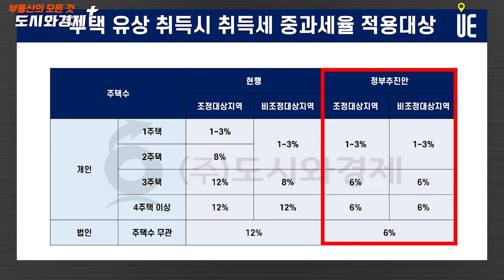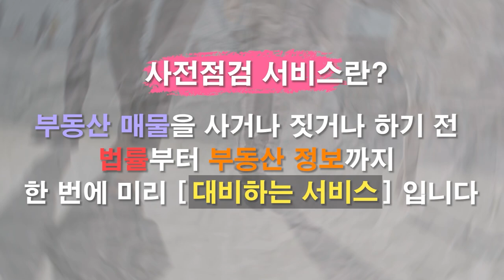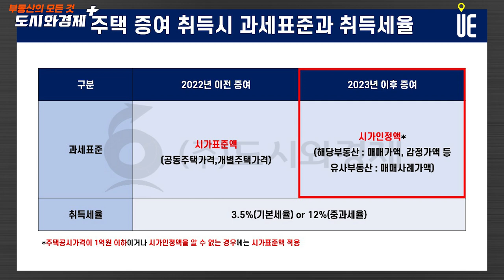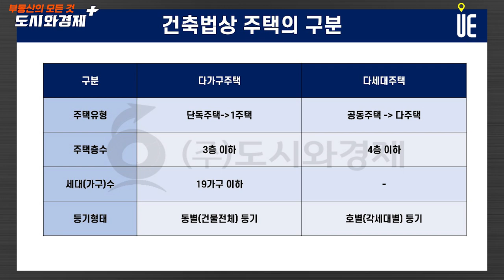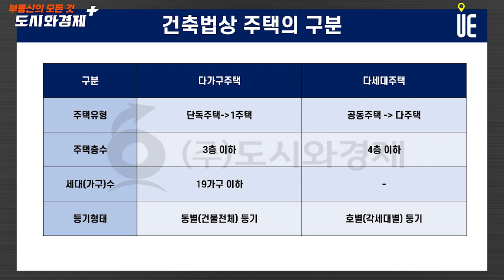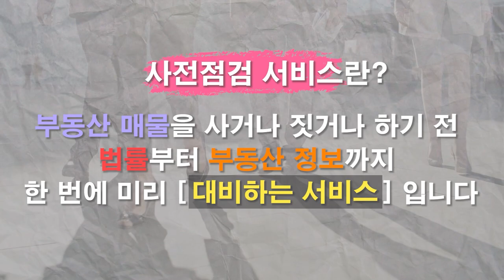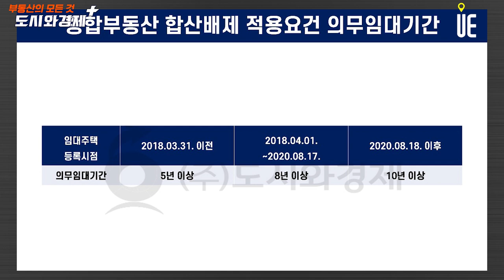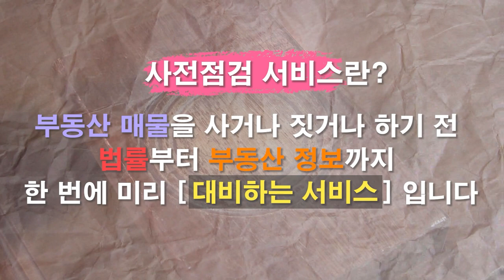2023년 종합부동산세 인하, 양도소득세 중과유예 연장!! 취득세는?/종부세, 양도소득세 과세판단 기준/임대사업자 세금혜택 [몰아보기]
Q1. 2023년 종합부동산세도 인하되었고, 양도소득세도 중과유예가 연장되었다고 들었는데 취득세는 어떻게 되었나요?

종합부동산세

(1) 세율일부인하
- 2023년 종부세 일반세율 0.5%~2.7% 하향조정

(2) 다주택자에 대한 종합부동산 중과제도완화
-기본공제액 상한 6억- 9억/ 1주택자는 11억-12억
● 조정지역 2주택까지 중과세율 폐지: 기본세율적용(0.5~2.7%) - 전국의 모든2주택자 종부세세율은 지역 상관없이 일반세율(0.5%~2.7%)적용됨
● -세부담상한 300%-150%

3주택이상 다주택자에게 적용되는 최고세율도
기존6%에서 5%로 완화- 3주택자이상보유하더라고 합산 공시지가가 12억 넘지 않으면 일반세율 적용

재산세

-2023년까지 공시9억 이하 1주택자는 세율특례가 적용되어 구간별 0.05%의 낮은세율 적용

(취득세)
개정안은 발표되었으나 조심! 취득세 중과 아직까지 개정되지 않았습니다.

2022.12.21., 2023년 경제정책방향 보도자료에 의하면
1) 조정대상지역과 상관없이 2주택까지는 취득세 중과세율 미적용(1~3%) 기본세율적용
2)3주택 이상 및 법인이 취득하는 주택 종전 중과세율 50% 인하
3)시행시기 : 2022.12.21. 취득분부터 소급적용

당초정부안에서 12% 중과폐지등의 개편안은 국회를 통과하지 못했고 취득세는 2022년과 동일한 수준에서 부과

취득세 +양도소득세

주택1채 소유한 상태에서 조정대상지역에 소재하고있는 새로운 주택 추가취득했습니다. 일시적 2주택 혜택 적용받으려면 언제까지 주택처분?? 일시적 2주택 양도세 절세위해 빨리 팔아야할까요?!

일시적 2주택 취득세 중과배제 1주택소유한 1세대가 조정대상지역에 있는 신규주택을 취득하여 일시적 2주택기간내에 종전주책을 처분하는 경우 중과세율 8% 아닌 기본세율(1~3%)로 적용

취득세

주택 1채 소유한상태에서 조정대상지역에 소재하고있는 아파트를 분양받았습니다. 이 경우 종전주택이 아닌 신규주택을 3년내 처분해도 일시적 2주택 해택을 적용받을수 있나요?

신규주택이 주택분양권으로 완공된주택이거나 종전주택이 분양권인 경우 미완성주택에대한 납세자의 선택을 보호하기 위해 신규주택을 종전주택에 포함하여 일시적 2주택 판정

*단, 취득세에서는 종전주택도 요건충적시 일시적 2주택으로허용
**양도소득세에서는 무조건 종전주택을 처분해야 일시적 2주택 비과세 혜택 적용 가능

취득세

아버지명의 주택을 시가보다 낮은 금액으로 취득하려고 하는데 이 경우 취득세는 시가기준으로 납부해야하나요? 실제 거래기준으로 납부해야하나요?

자녀들에게 저가양도, 이제 시가로 취득세 납부해야함

*취득세 부당행위계산부인 적용시 과세표준과 세율
22년이전 취득시에는 과세표준이 MAX 취득가액, 시가표준액(공시가격)에서 2023년 이후 취득시 시가인정액 즉 시가임

아버지가 아들한테 증여를 한 주택이 있습니다. 이때 공시지가로 취득세를 내나요? 아니면 이게 시세는 비싸서 시세로 취득세를 내는건가요?

증여나 기부,  무상취득에 한해서 2022년까지 취득분에대해서는 시가표준액(공시가격)으로 취득세를 냈지만 2023년 이후부터 과세표준 기준변경되었습니다. 그래서 시가인정액(시가분)으로 취득세 과세됩니다.

시가표준액(공시가격개념) : 현재 시가인정액
2023년1월1일 취득분부터 시행
취득당시시가액을 의미하는 증여나 기부의 취득세 과세표준이 공시가격에서 시가인정액으로 바뀌면서 수증자의 증여세 취득세부담이 불가피해짐!

*시가인정액 : 무상취득일 전 6개월부터 후 3개월이내에 기준일에 있는 매매사례가액, 감정가액, 공매가액등 시가로 인정되는 과세표준가액
(단, 예외적으로 시가표준액(공시가격)이 1억이하의 부동산은 시가인정액과 시가표준액 중 납세자가 적은금액으로 선택하여 신고가능)

감정을 받지 않고 아파트(공동주택)를증여받으려는데 이런 경우 시가인정액은 어떻게 판정하나요?

유사매매사례가액

종부세

임차인이 주거용으로 사용하고 있는 오피스텔이 있는데 해당 오피스텔도 종합부동산세 계산시 주택에 포함하나요?

주택분 재산세가 부과되고있으면 종합부동산세 과세대상임

공동명의 고가주택 비과세판단과 양도소득세 계산방법 알려주세요?

5:5로 공동소유한 1주택을 16억에 양도하려고 합니다. 양도소득세는 개인별로 계산하기 때문에 각 개인별 양도가액이 8억인데 이경우에도 전체 금액에 대해 비과세 적용 받을수 있나요??

양도세 비과세요건은 1세대가 1주택을 2년이상 보유(17년8월3일 이후 취득일 현재 조정대상지역에 소재한 주택은 2년이상거주 필수) 한 주택을 양도하는 경우 양도가액 12억이하 양도차익에대해서는 비과세 적용

다가구주택 1채를 소유하고 있는데 다가구주택은 1주택으로 보기 때문에 해당주택을 양도하면 당연히 비과세 적용가능한거겠죠?

건축법상 다가구주택과 다세대주택 구분
실질과세원칙 해당여부는 실질현황으로 판정

층수체크주의

임대사업자

임대사업자 등록을 염두해두고 있습니다. 등록을 하는 것이 유리할지 안하는 것이 유리할지 고민중인데, 세법이 매련개정되고 어려워서 잘모르겠습니다. 임대사업자 등록하는게 항상  유리할까요?

모두유리한건 아니고 최고 5년이상 임대업 하시는 경우라면 세금 혜택이 많기 때문에 등록이 유리!

임대사업자 등록시 혜택은? 크게 취득세 보유세 양도세측면으로 알려주세요

(1)취득세감면 : 전용 40제곱미터 이하, 40㎡~60㎡ 사이라면 비과세 혜택이 되고, 60㎡~85㎡는 50% 경감되며, 20호 이상부터 가능합니다. 40㎡는 재산세 비과세가 되고, 50만원이 넘는 세액은 85% 경감이 되니다. 60㎡이하는 75%, 85㎡이하는 50%를 받을 수 있습니다.
(2)보유세감면 + 종부세 합산배제
(3)양도세감면
(4) 종합소득세 감면 30% 세액감면

반면 오래 임대업 할생각 없다 오히려 세금혜택도 없고 과태료 가산세문제도 있으니 주택임대사업자 등록전에 앞으로 나의 상황과 재산등 다양한 상황들을 따져본 후 계속할것인지 양도할것인지 결정해야함

취득세 종합소득세 양도세 보유세등 세금혜택은 크다.

단, 유의점은 건강보험료가 오를 수 있다는점인데, 이는 지역가입자로 전환되면서 임대소득과 재산 비교해서 보험료 책정되기 때문에 이런것까지 따져보았을 때 절감하는 세금이 더 많다면 등록이 유리합니다.

저는 주택을 2채 소유중인데, 하나는 실거주중이고 나머지하나를 임대사업자 등록중인상태입니다. 추후에 양도계획이 있는데 임대사업자등록시 혜택과 사고팔 때 주의할점이 있을까요?

[미등록시]

일시적 2주택 비과세 처분 기한을 3년으로 완화해 시행하고 있다. 만약 처분 기한 내 팔지 못하면 비과세 혜택을 받지 못한다. 이때는 거주주택 비과세 특례를 활용하는 방법이 있다. 조정지역과 무관하게 2년 이상 거주한 뒤 비과세 혜택을 받을 수 있는 주택을 거주주택이라고 한다. 거주주택을 2019년 2월 12일 이후 취득했다면 그 전에 동일한 특례를 적용받은 적이 없어야 한다.

[등록시]

등록을 하고 임대하면서 일정 요건을 갖추면 장기임대주택으로 인정받는다. 장기임대주택은 임대 개시일 현재 기준시가 6억원(수도권 외 3억원) 이하여야 하고 임대기간 임대료 인상률을 5% 이내로 유지하면 된다. 현재는 의무 임대기간이 10년으로 늘었다.

장기임대주택의 의무 임대기간을 충족하고 거주주택을 팔면 비과세가 가능하다. 임대기간을 채우기 전에 거주주택을 팔아도 일단 비과세 혜택을 받을 수 있다.

다만 이때는 그 이후 임대기간을 채워야 한다. 만약 임대기간을 채우지 못했다면 2개월 내 양도세를 신고 납부해야 한다. 6개월 이상 공실이 발생한 경우에도 임대기간을 채우지 못한 것으로 간주한다.

임대사업자 등록시 종합부동산세를 낼 때 일정요건을 충족하면 합치치 않아서 절세할수도 있다는데 어떤요건을 충족해야하나요?

임대사업자등록시 개인으로 하는경우도 있고 법인으로 등록하는 경우도 있다고 하더라구요. 뭐가 좋을까요? 제가 듣기로는 법인은 개인보다 세율이 낮은데 대신 배당으로 법인의 잉여금을 빼야한다고 하더라구요!

법인주택임대사업자는 세재혜택 개인과 유사하지만

종부세법인경우 과세기준금액(기본공제액) 없음 세부담 상한초과세액도 적용되지X :종부세부담 큼 , 물론 합산배제 요건 충족시 합산배제

종부세 합산배제!
-개인은 18년9월4일 취득한 조정대상지역주택 2주택부터 합산배제불가
-법인은 20년6월1일 이후등록한 법인 소유한 조정대상지역주택 종부세 합산배제불가